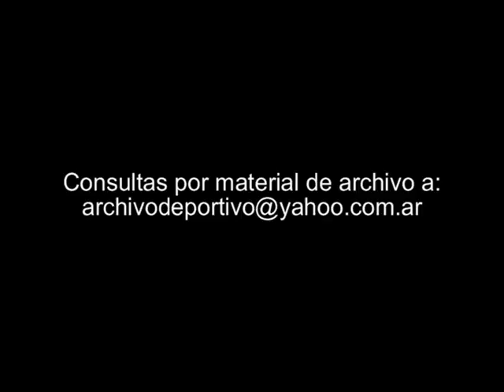Prision preventiva para Gerardo Sofovich - DiFilm (1992)